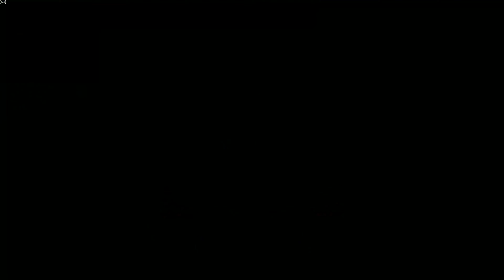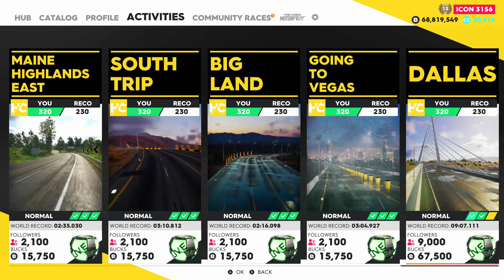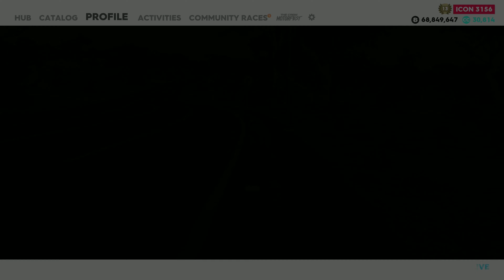The Crew 2 Bugatti Chiron Super Sport 300+ Divine Edition.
Bugatti Chiron Super Sport 300+ Divine Edition 2019 Costumization, Full Upgrade & Pro Settings.